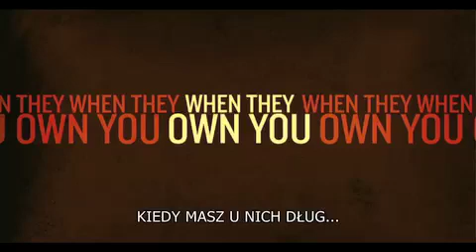Londyński Bulwar - zwiastun PL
Londyński Bulwar w kinach od 4 lutego!

Mitchell (Colin Farrell) po trzech latach wychodzi z londyńskiego więzienia i próbuje zerwać z przestępczą przeszłością. Na jego drodze pojawia się samotna i piękna aktorka Charlotte (Keira Knightley), żyjąca w blasku fleszy paparazzich. Niełatwo im będzie zacząć wspólne życie, zwłaszcza że
o Mitcha wkrótce upomni się świat kryminalnego podziemia, z bezwzględnym gangsterem Gantem (Ray Winstone) na czele...

Londyński „Bodyguard", nakręcony w realistycznym, brytyjskim stylu, pokazuje ciemną stronę stolicy Wysp, gdzie świat angielskich gangsterów przenika się ze światem celebrytów. Znakomicie obsadzony, dynamiczny film akcji, z miłością na pierwszym planie. Muzyka skomponowana przez lidera zespołu Kasabian - rockowej rewelacji ostatnich lat.